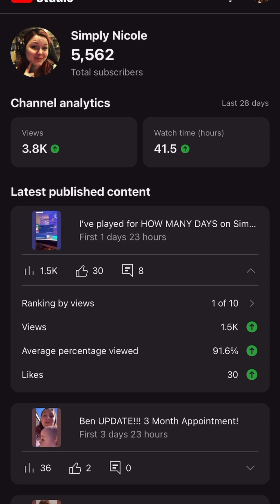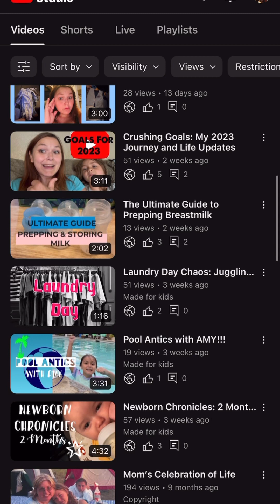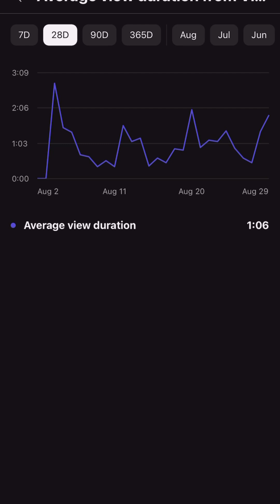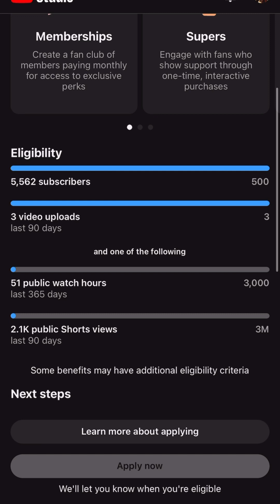August Analytics Recap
Welcome to our August Analytics Recap! In this insightful video, we delve into the intriguing world of data analysis, where we uncover inspiring insights and trends that emerged throughout the month. Join us as we unveil key data-driven discoveries and provide valuable recommendations for optimizing your strategies. Let's dive in and discover the transformative power of analytics together!